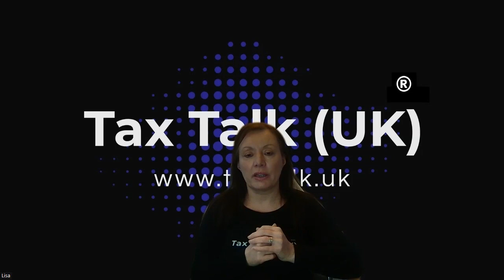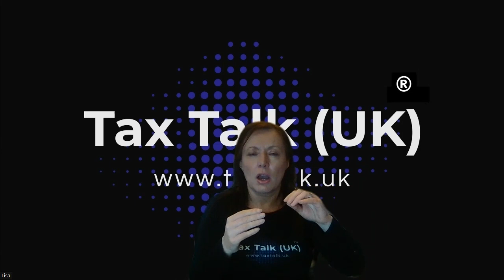Wholly and Exclusively For Business - Expense Claims - Tax Return - Tax Talk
Here we chat through what this rule means in practice